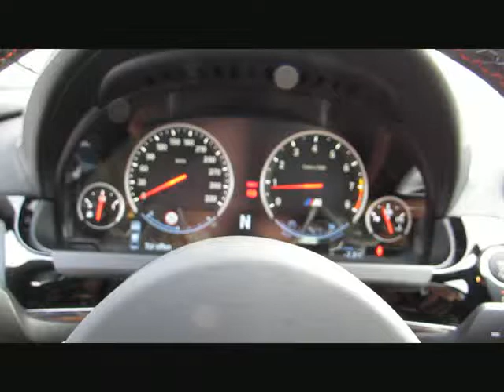BMW M6 Gran Coupe INDIVID.COMPETITION NightV von BAYERN-CAR-GERSTMAYR GmbH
BMW M6 Gran Coupe INDIVID.COMPETITION NightVi.Neu184 von BAYERN-CAR-GERSTMAYR GmbH mit 14.590km weitere Informationen und Fahrzeuge